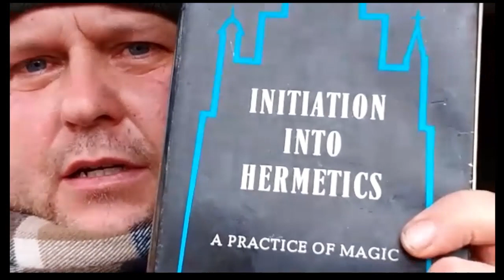Franz Bardon Hermetics (Egyptian Magick Podcast)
The celebrated occult teacher Franz Bardon author of masterpiece "Initiation in Hermetics" here discussed by William Morton for the Egyptian Magick Podcast